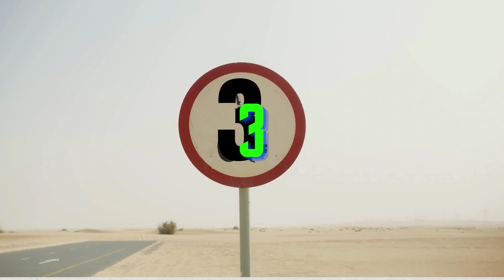Matte Metal Magic A Closer Look At Toyota Crown Crossover RS Advanced Limited Edition 2023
"Welcome to Curious Corner, where we explore the extraordinary! Unveiling the latest automotive marvel, join us on a journey into the realm of exclusivity with the Toyota New Crown Crossover Special Edition: THE LIMITED-MATTE METAL. This unique matte color masterpiece, available only at select specialty stores, redefines luxury and innovation in the world of automobiles. Buckle up for a ride like no other, only at Curious Corner!

2023 toyota crown

toyota crown sport

2024 toyota crown sport

2024 toyota crown limited

crown crossover

Thank you so much for tuning in to my channel! Your support means the world to me. Your engagement truly helps my channel grow.